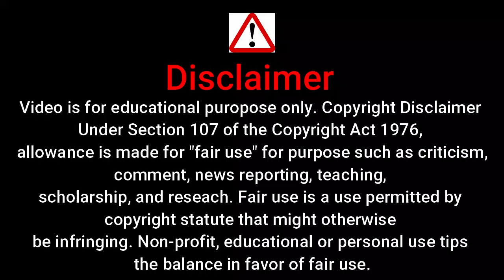ullu hot web series hindi | mx player hot web series in hindi | bold web series 2022